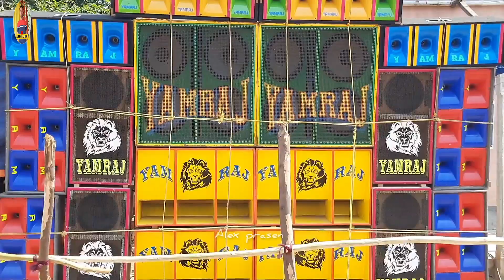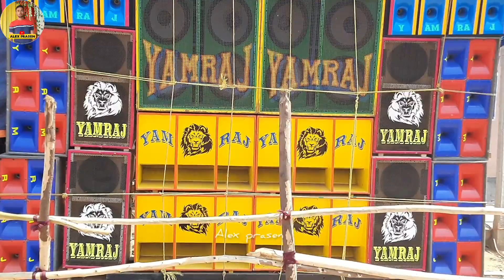সেটাপ খোলার আগে শেষ কম্পিটিশন করলো (Yamraj vs Samanta)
bits of material from an original work is more
commercial benefits intended! Copyright
educational, or personal use is in favor of fair
Use.

promotional & non commercial purposes. No
products!
Not Wish to make any Commercial Use of this
& Intended jio showcase the creativity of the
Artist Involved.*
The original Copyright(s) is (are) Solely owned
by the Companies/Original Artist (s) /Record
labes (s). All the contents are intended to
showcase the Creativity of the artists involved
YOUR search
is here
Msb music,power music,ktm Music,d Music,sp
music,barman music,box,boxer competition,dj
box,jana music ktm sound,Pawan music,box
competition,diamond music,dj,dj bm vibration
bass,dj gadi,dj power music,kb sound,md
music,pc sound,rcf video,bangla box
sound,barman music new setup,basudeb
sound,boX sound,boxer competition dikhao,ca
20 power amplifier,competition 2023,das
sound,diamond dj,dj box dj box,dj boxer,dj
diamond,dj dị dj di,dj Mt,d music dutta music
new box,emty boxktm music vs power
music,Lila Chole mahaprabhu mafia sound,ma
rokhakali sound,power music,power music
competition,power music dj box,power music
competition video,power music full setup,power
music 10 bass 9 mid,power music speaker friends vlogs,rcf dj setup,dj box competition
2023,power music vs barman music
competition,Titanic music competition
video,barman music new setup,power music
bankura competition,dj boX
competition,dj,dj box,chapatola box
competition,West Bengal biggest box
competition,dj setup after box competition
what is doing,setup khula cholche,power
music,sound plus,Titanic music,maa kali Janka
music,m music,manusree music,prince
music,Roland music,r das music,b
music,kalakar music,santoshi music,subhadip
music,Balaji music,avi music,new b music,b.b
music,Competition together
soundplus_music,Dj,dj box,dj box
competition,face 2 face box competition,power
Music,titantic music,power vs taitanic box
Alex prasen
new das music
sm music
dị gan
pop bass
dj song
basudev sound
status
status video
ashok sound new setup
barman music
as cabinet centre
box competition
sad status
papu sound
alex prasen
goswami sound
ashok sound
ms sound
d music
power music
sonali sound
papu music
asb cabinet center
latua sound
msb music
b cabinet centre
rakhi sound
( Please stay safe and 🔗connected with us )

*অ্যালেক্স প্রসেন ইউটিউব চ্যানেলের পক্ষ থেকে সবাইকে আন্তরিক অভিনন্দন ও ভালোবাসা*🥰🥰